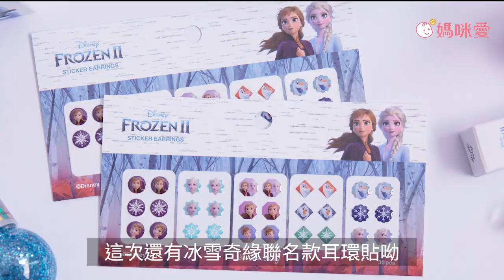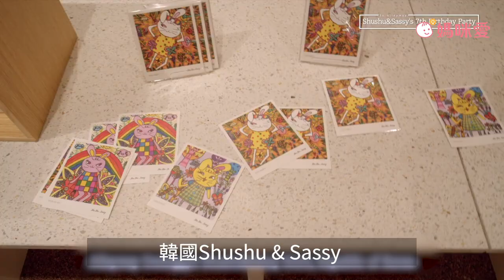【韓國 Shushu & Sassy】兒童彩妝專櫃｜媽咪愛MamiLove開箱實測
女孩們的沙龍 韓國 Shushu & Sassy 來囉！他們家在韓國是非常有名的兒童專業彩妝品牌，常出現在節目裡或兒童活動中，還有進軍海外呢！

最嚴格的#兒童彩妝檢驗安全標準
無毒可撕指甲油》不需要用到很傷指甲的去光水～
質地偏水好塗抹，色彩飽和度也很夠

潤唇膏》擦在嘴唇上一點也不乾，非常滋潤～
塗在嘴唇上有潤唇的效果，讓氣色更好

耳環貼》使用醫療等級的貼膠，不用擔心安全性！